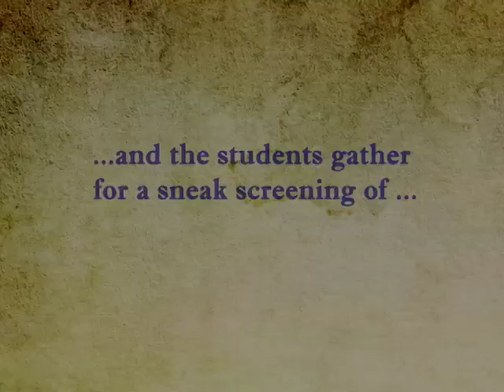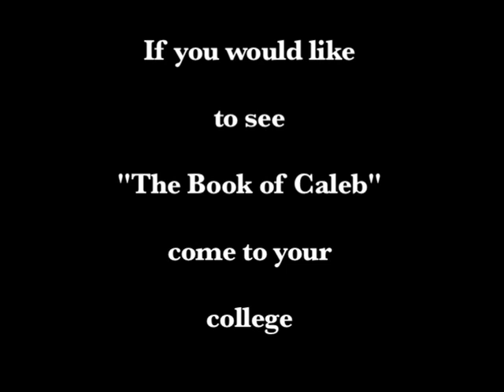Sneak Screening at Luther College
"The Book of Caleb" recently had a sneak screening at Luther College in Decorah, Iowa.